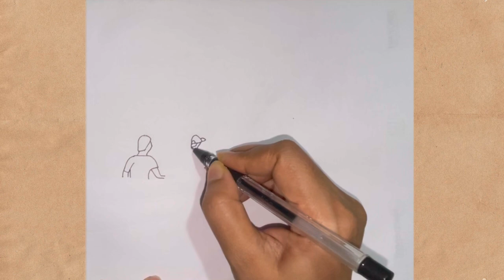How to draw flood scenery. Pray for the animals flood#pencil#draw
How to draw flood scenery. Pencil sketch for beginning